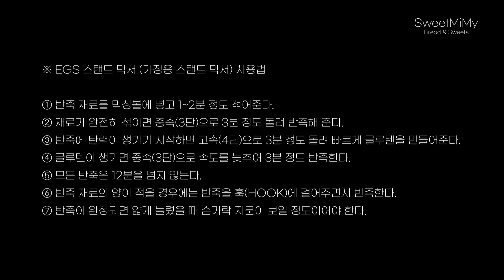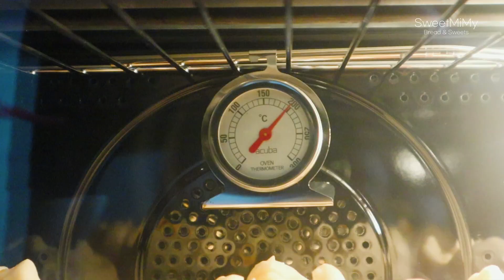짭짤한 스트링 치즈를 품은 ✴︎ 플레인 롤치즈빵 ✴︎ How to make Plain Roll Cheese Bread | SweetMiMy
안녕하세요. SweetMiMy입니다. 오늘은 치즈를 듬뿍 담은 치즈빵을 만들어볼게요. 플레인한 빵속에 짭짤한 스트링 치즈를 채워 노릇하게 구웠어요. 간식으로 한 개씩 꺼내 먹거나 아침 식사로도 아주 완벽해요. 달콤한 딸기잼을 발라 먹으면 단짠의 매력에 푹 빠질 수 있답니다. 남은 치즈빵은 냉동실에 넣어두고 한 개씩 전자레인지에 데워 드세요. 피자나 샌드위치보다 단백하고 맛있어요. 여러분들도 맛있게 만들어보세요.

그리고 오늘 영상에는 가정용 스탠드 믹서(EGS 스탠드 믹서) 사용법을 정리해 놓았어요. 적은 반죽량으로도 완벽한 반죽을 할 수 있는 방법을 정리했으니 도움이 되시길 바래요.

◎ Chapter
00:00 | 오늘의 베이킹 (Today's Baking)
00:43 | 빵반죽 (Kneading)
03:17 | 1차발효 (Primary fermentation)
03:01 | EGS 스탠드 믹서 사용법
03:41 | 필링 (filling)
04:33 | 반죽 분할 (Split the dough)
05:12 | 중간 발효 (Medium fermentation)
05:50 | 반죽 성형 (Dough forming)
06:43 | 2차발효 (Second fermentation)
07:21 | 빵굽기 (Baking)
07:39 | 재료 (Ingredient)

◎ 재료

| 플레인 롤치즈빵
| 68g x 8개
─ 반죽
□ 강력분 200g
□ 인스턴트 드라이이스트 3g
□ 수수설탕 15g
□ 소금 3g
□ 탈지분유 12g
□ 물 140g
□ 무염버터 10g
─ 필링
□ 스트링치즈 140g
□ 체다치즈 5g
□ 우유 또는 달걀물 약간

◎ Ingredient

| Plain Roll Cheese Bread
| 68g x 8pcs
─ Dough
□ 3g salt
□ 12g skim milk powder
□ 140g water
□ 10g unsalted butter
─ Filling
□ 140g string cheese
□ 54g Cheddar Cheese
□ a little milk or egg water

* 체다치즈가 없으면 넣지 않아도 괜찮아요.
* 취향에 맞는 치즈를 넣어도 맛있습니다.
* 실온에서는 1~2일까지 두고 먹을 수 있어요. (가급적 빨리 드세요)
* 냉동보관으로 한 달정도 보관 가능하고 전자레인지에 살짝 데워서 드세요.

▽ 만드는 법은 아래의 블로그에서 확인하세요.
▽ Check out the blog below for how to make it.

" 위 링크로 구매가 이루어지면 저에게 소정의 수수료가 지급될 수 있습니다. "

* Downloading and secondary editing of this video is prohibited.

* 예의 없는 댓글은 통보 없이 삭제합니다.
* Comments that are not polite will be deleted without notice.